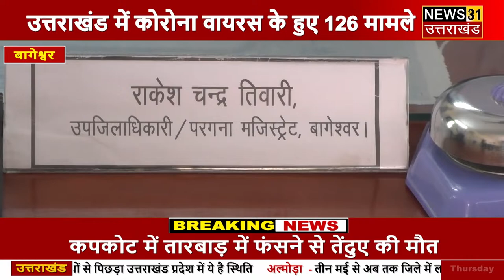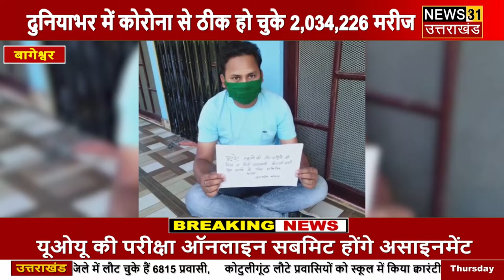बिजली का बिल और स्कूल की फीस माफ़ करने की मांग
Special Credit:
Anchor - Ritu Basant, Deepanshu
Tricaster Eng. - Sunil Kumar (PK)
CG Animator - Rahul Raj
Vfx Artist - Suraj Goswami
Reporter - Sanjay Prasad
Script writer - Rajni Mehta#news31